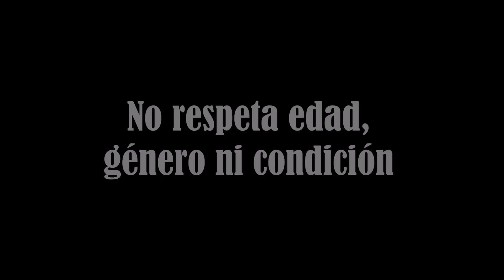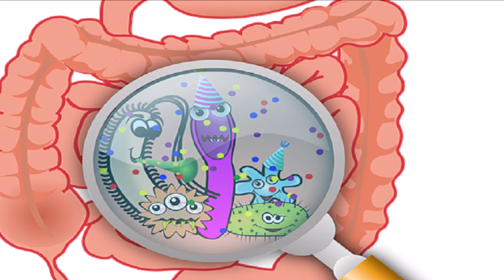¿Es bueno aguantarse los pedos?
En este video, exploramos el controvertido tema de aguantarse los pedos y su impacto en la salud. ¿Es realmente perjudicial para nuestro bienestar retener las flatulencias? Descubre la relación entre este hábito, la salud intestinal y cómo la sociedad influye en nuestra perspectiva. Además, analizamos por qué los científicos tienen opiniones divergentes sobre los efectos específicos en la realidad colombiana. ¡Acompáñanos para obtener información crucial sobre este tema tabú!